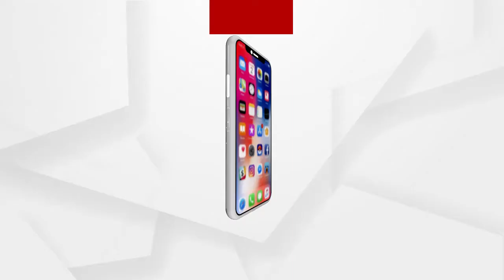ମଣ୍ଡିରୁ ଉଠିପାରୁନି ଧାନ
ବୋୖଦ୍ଧ ଜିଲ୍ଲା ବଘିଆପଡା ମଣ୍ଡିରେ ଚାଷୀଙ୍କଠାରୁ ଧାନ କିଣିବାରେ ଅବ୍ୟବସ୍ଥା ହୋଇଛି । ମଣ୍ଡିରେ ଓ ରାଜରାସ୍ତାରେ ହଜାରହଜାର ଧାନବସ୍ତା ଆଜକୁ ସାତଦିନ ହେଲା ପଡିରହିଛି । ମିଲର ଧାନ ଉଠାଇବାକୁ ପ୍ରାୟ ଆସୁନାହିଁ ଏପଟେ ଶୀତ କାକରରେ ଚାଷୀ ଖୋଲାଆକାଶ ତଳେ ପଡିରହିଛି.
ଅଧିକ ଖବର ପାଇଁ ଡ଼ାଉନଲୋଡ କରନ୍ତୁ “Argus News” ଆପ୍